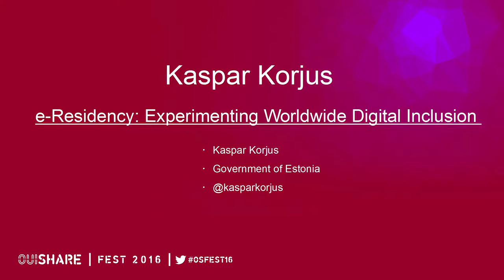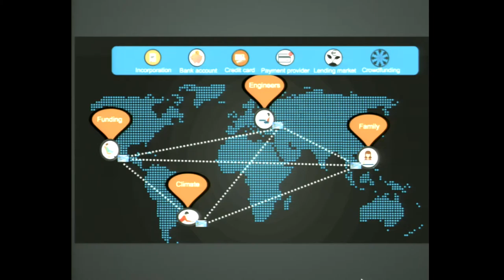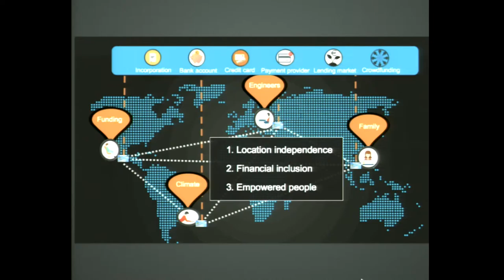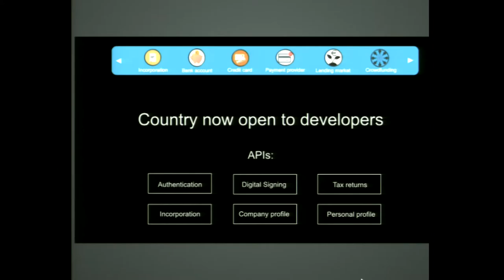Kaspar Korjus- E-Residency: Experimenting Worldwide Digital Inclusion [FR]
E-Residency: Experimenting Worldwide Digital Inclusion en français